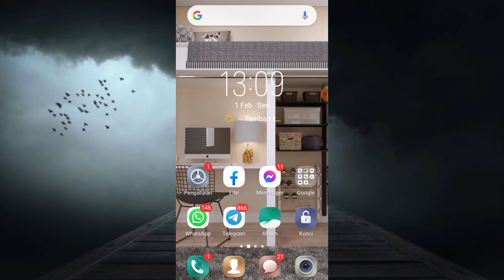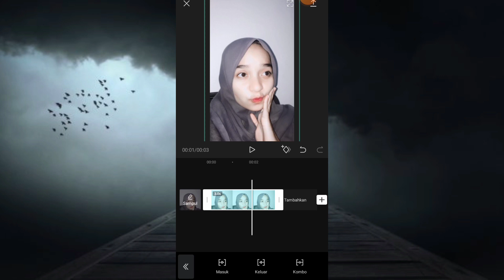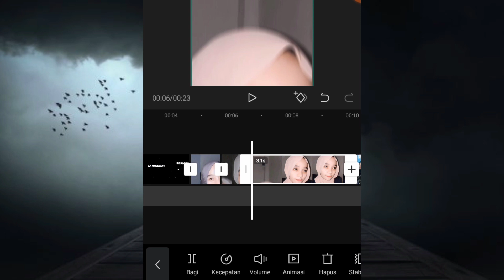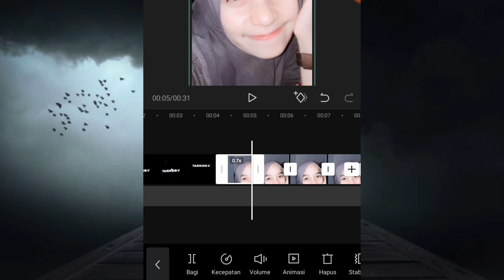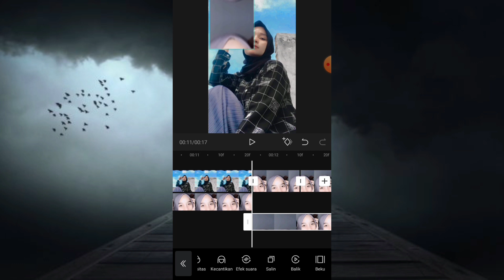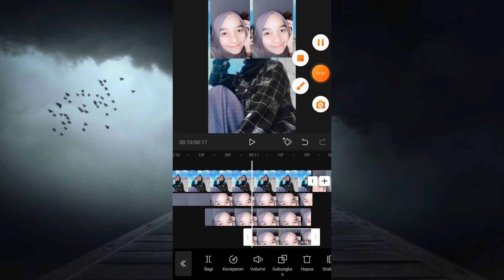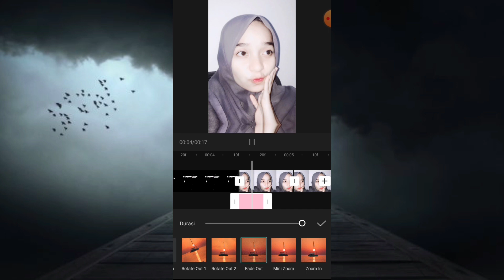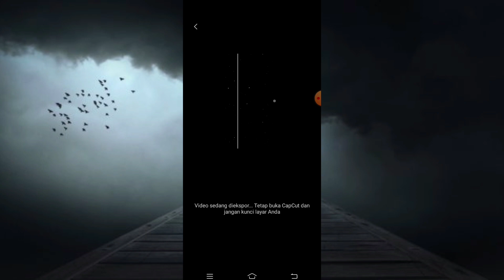TUTORIAL EDIT VIDEO LAGU DJ TARIK SIS X HUMA HUMA YE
Hy gaes Welcom to youtube my channel Di video kali ini saya akan memberikan Tutorial caraedit foto di jadikan video keren sesuai beat lagu dengan

✔️Qouteser from indonesia✔️

🌼Budayakan tonton sampai akhir biar tidak gagal paham ok 🌼

(Selamat mendownload)